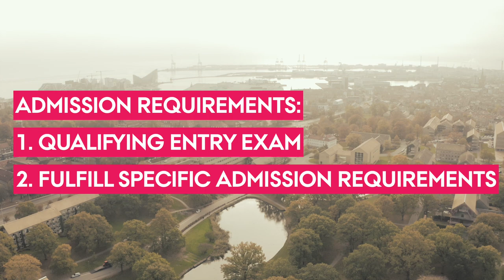English taught bachelor programmes at Aarhus University - how to apply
How you can apply for the English taught bachelor programmes at Aarhus University.